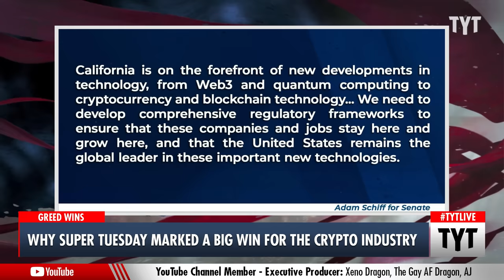Adam Schiff's Victory Speech Gets A Little Disruption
Adam Schiff will face off against Steve Garvey in the 2024 genderal election. Ana Kasparian and John Iadarola discuss on The Young Turks.

"The cryptocurrency industry got its way on Super Tuesday.

The biggest beneficiaries of spending from a well-funded network of crypto-affiliated super PACs are on track to prevail, a victory in the industry’s efforts to sway the 2024 elections to benefit digital asset firms."

240306__TB01AdamSchiff